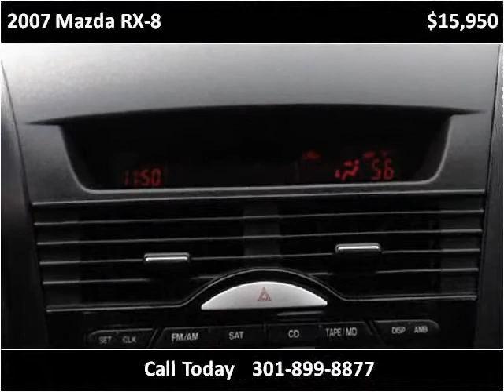2007 Mazda RX-8 Used Cars Washington DC MD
This 2007 Mazda RX-8 is available from Philmark Motor Cars.